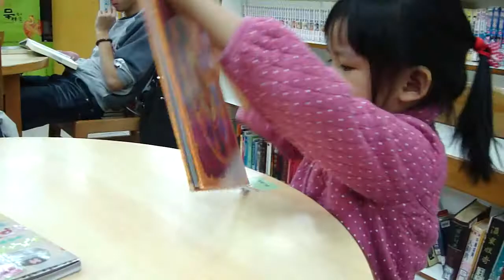2010-11-20~26 板橋民生公園圖書館必勝客比薩巧虎醫生扮演組